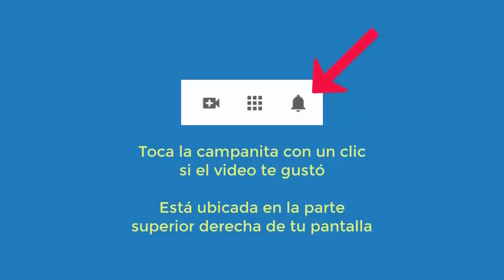4588 Aurelio Mejia, Fibromialgia, tristeza, insomnio desde niña por miedo al papá violento, baja aut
4588 Aurelio Mejia, Fibromialgia, tristeza, insomnio desde niña (por miedo al papá violento), baja autoestima. Los Angeles, USA, 1 octubre 2020.